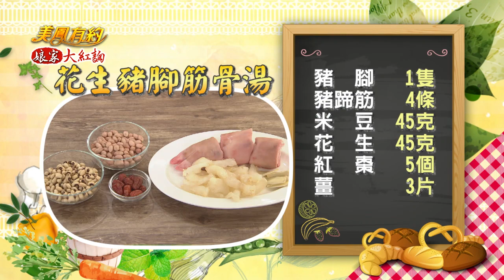【美鳳有約】美鳳上菜 時蔬蠔油燴海參、花生豬腳筋骨湯 (詹淑婷、溫太醫)│娘家大紅麴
本期精彩 - 筋骨保健好料理